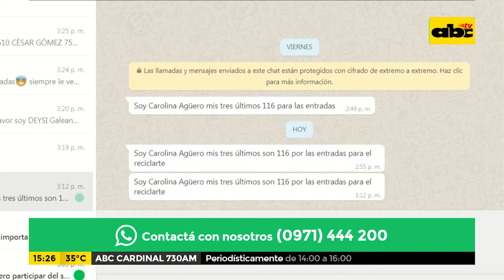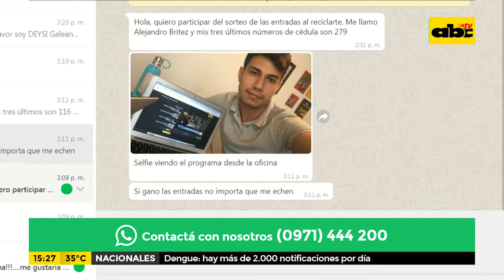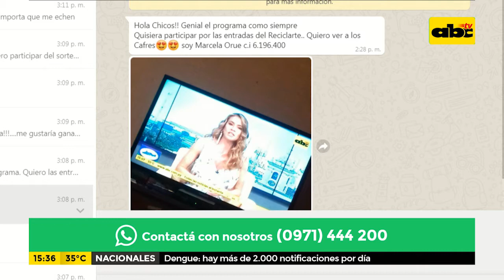Tratamiento Cityproof para el cuidado de la piel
Nos acompaña en Ensiestados la cosmiatra Cristina Caballero para hablarnos de este tratamiento detoxificante, lo que hará es oxigenar la piel en su máxima potencia.